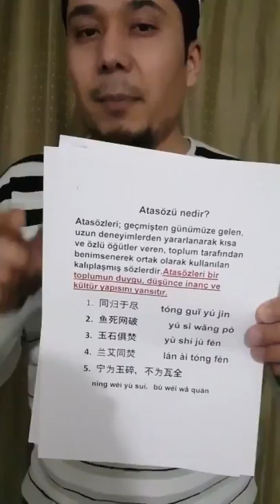Çinliler neden koronavirüsü kasten birbirine bulaştırmaya çalışıyor? (iddiası)